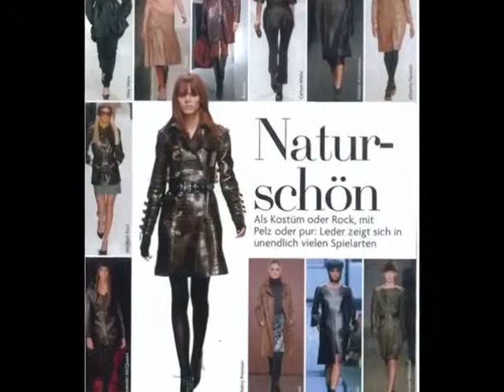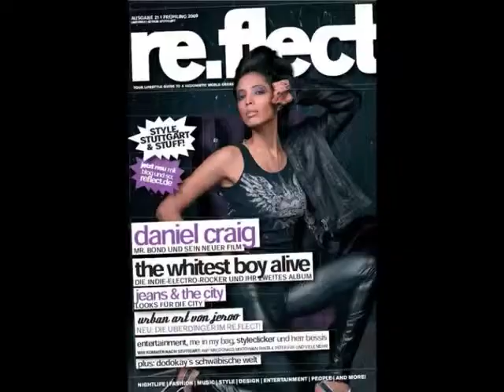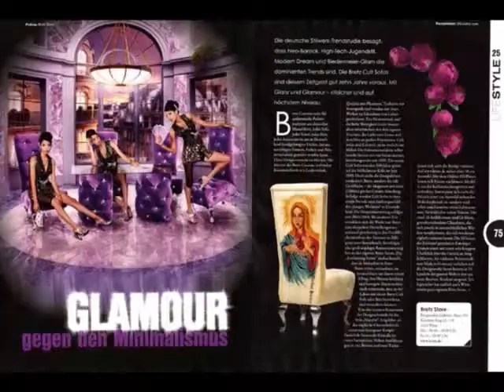Kopie von Thanks to the fans for the video